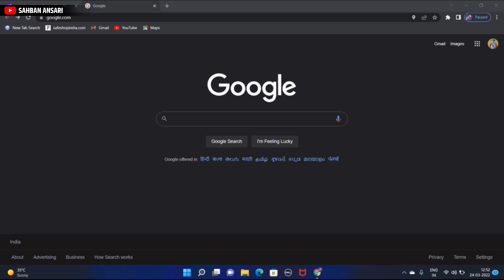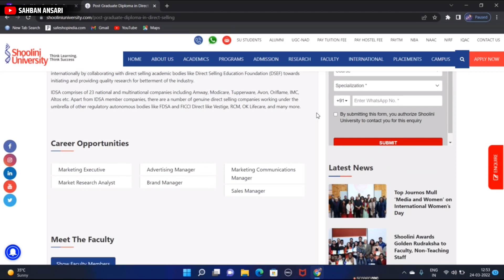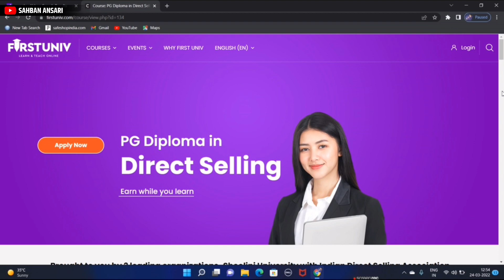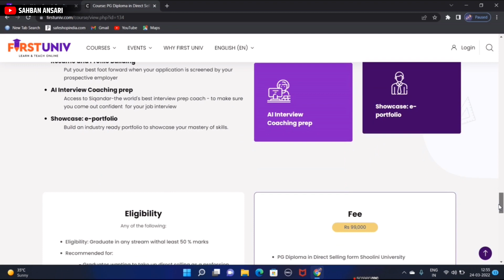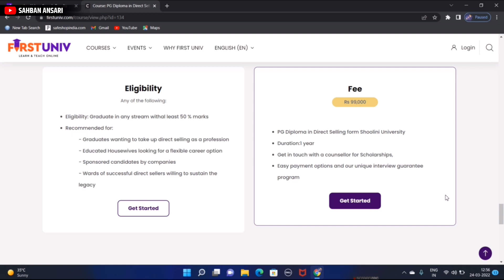Direct Selling | Good News | Shoolini University Course कैसा हैं ? | Price ? देखें Details कैसा हैं